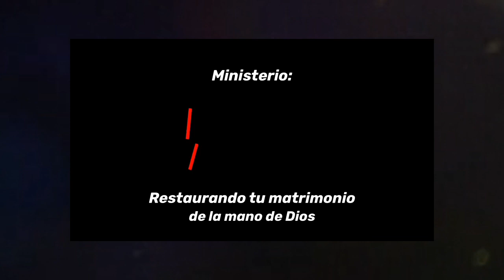🟣¿Qué le pedirías hoy a Dios? |Devocional diario restauración matrimonial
Devocional diario@Restaurando tu matrimonio de la mano De Dios

¿ Deseas formar parte de un grupo de oración?
¿Quieres recibir ayuda guiada?

Santiago 1:25 "Pero quien se fija atentamente en la ley perfecta que da libertad, y persevera en ella, no olvidando lo que ha oído, sino haciéndolo, recibirá bendición al practicarla".

Estudios bíblicos PASO A PASO para la restauración de tu matrimonio

Si deseas apoyar al ministerio Restaurando tu matrimonio de la mano De Dios, puedes hacerlo a través de este link: